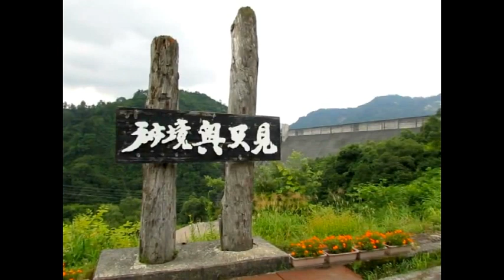【秘境 奥会津】奥只見湖 / [Unexplored Okuaizu] Okutadami Lake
福島県と新潟県にまたがる奥只見湖。　電源開発が管理している奥只見発電所からは、東京電力と東北電力に電力が供給されている。